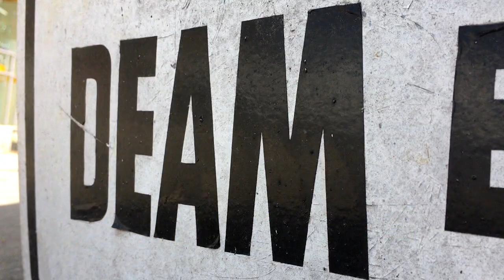TARADO QUE AGIA NO CORDOEIRA É PRESO NO CÔNEGO N FRIBURGO 23 12 19